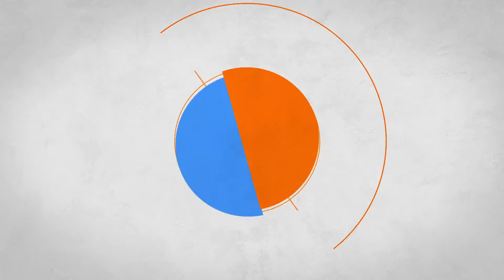Hrithik's Kaabil is more likely to BEAT SRK's Raees | Latest Bollywood Gossip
Hrithik Roshan's Kaabil is discharging on January 25. So is Shah Rukh Khan-starrer Raaes. Yet, the maker and chief of Hrithik's film are certain in light of the fact that with regards to January, HR has a 100 for each penny achievement proportion.

Roshan's movies have dependably worked in January. He has had only two discharges in the principal month of the year already and both have been blockbusters. It started with his first film Kaho Naa… Pyaar Hai, which discharged on January 14, 2000. It turned into the most astounding netting film of that year and Hrithik gathered up the Best Debut and Best Actor grants that year.